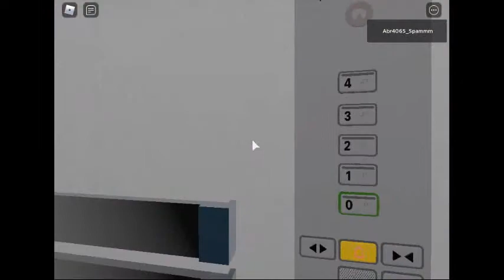Schindler EuroLift Freight Lift Elevator Testing In Roblox